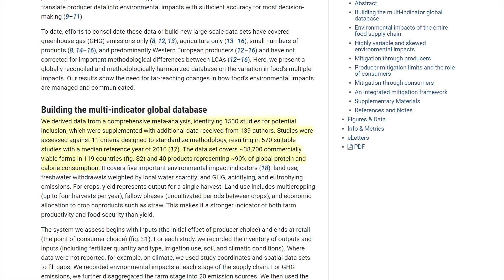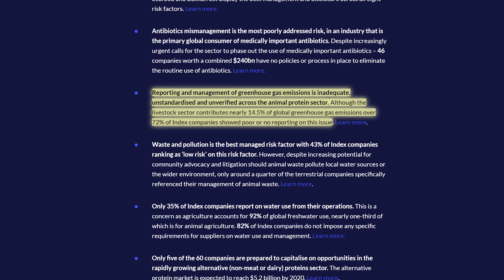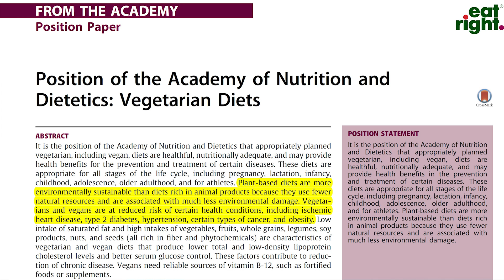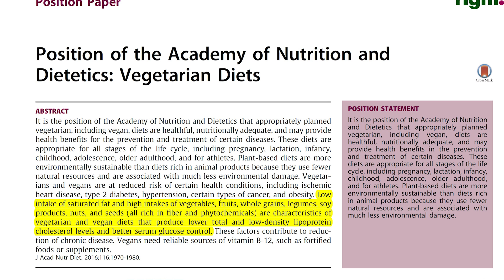La Causa #1 Del Cambio Climático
Si quieres saber cuál es la principal causa del cambio climático y del calentamiento global y qué puede hacer para reducir tus emisiones en más de un 50% tienes que ver este vídeo.

En este vídeo te voy a explicar qué puedes hacer para evitar tus emisiones de gases de efecto invernadero en más de un 50% de una forma simple y sencilla.

Un nuevo estudio realizado por investigadores de la Universidad de Oxford publicado en junio de 2018 ha demostrado que al eliminar los productos animales de nuestra dieta, nuestra aportación de CO2 se reduce en un 73% (2). Este estudio es uno de los más exhaustivos publicados hasta la fecha. Los investigadores analizaron los efectos adversos que la agricultura animal tiene en el planeta y analizaron datos de casi 40.000 granjas de ganadería intensiva de 119 países.

Saw Palmetto:
Champú anticaída con Cafeína y Saw Palmetto (sin parabenos, siliconas ni sulfatos):
Dermaroller:
0,25mm | 0,50mm | 1,00mm | 1,50mm